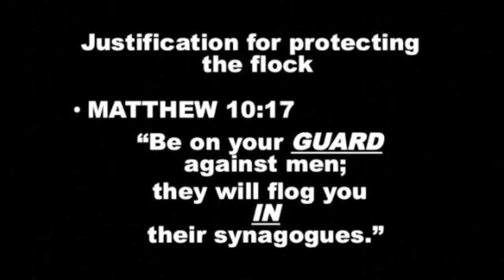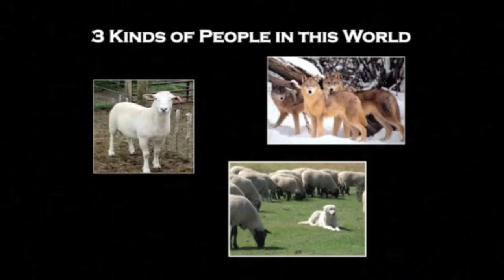Minneapolis, Minnesota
Sheepdog Seminars for Churches is coming to the Minneapolis, MN area in March of 2015. The seminar features Lt Colonel Dave Grossman, Carl Chinn, Jimmy Meeks, and others. The website is